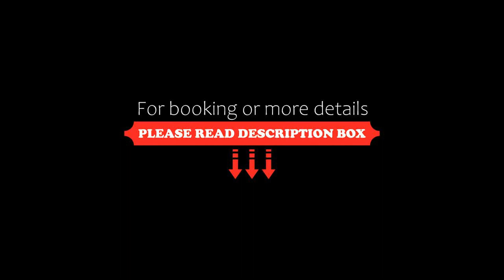Hotel Niwa Tokyo, Tokyo, Japan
About Property:
You're eligible for a Genius discount at Hotel Niwa Tokyo! To save at this property, all you have to do is sign in.
Located just a 4-minute walk from JR Suidobashi Station, Hotel Niwa offers an elegant accommodation with touches of Japanese traditional design. A Japanese-style courtyard and 2 on-site restaurants are featured. Free WiFi is available. Jimbocho Subway Station is a 5-minute stroll away.
Thi...
Property Type: Hotel
Address: 101-0061 Tokyo-to, Chiyoda-ku Kandamisaki-cho 1-1-16 , Japan
Searching For
1. Hotel Niwa Tokyo - Tokyo - Japan
2. Hotel Niwa Tokyo - Tokyo - Japan Address
3. Hotel Niwa Tokyo - Tokyo - Japan Rooms
4. Hotel Niwa Tokyo - Tokyo - Japan Amenities
5. Hotel Niwa Tokyo - Tokyo - Japan Offers and Deals
Audio Credit:
Track Title: Blank Slate
Artist: VYEN